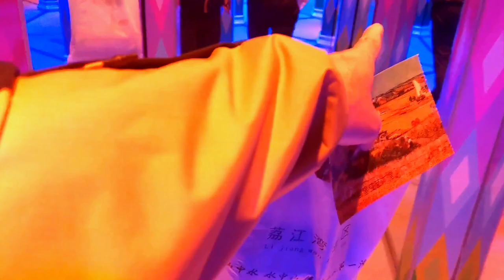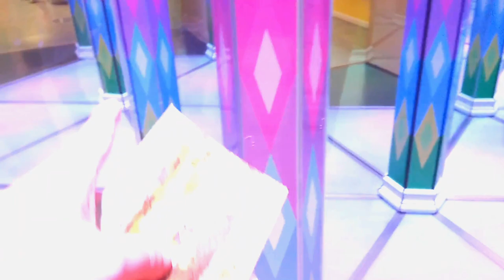桂林之旅預覽片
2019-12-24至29